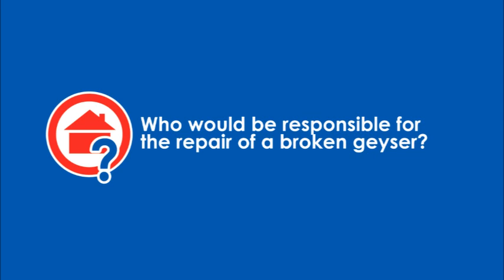Who would be responsible for the repair of a broken geyser?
Interview with Michelle Dickens from the Tenant Profile Network about Landlord/Tenant issues.

or